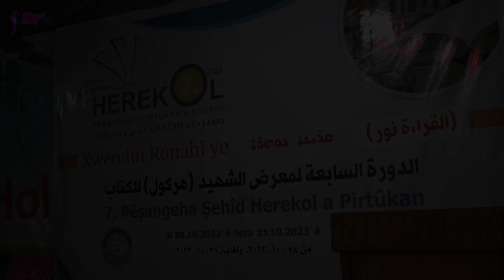Pêşangeha Pirtûkan a Şehîd Herekol, roja duyemîn de berdewam dike jinên tevlî pêşengehê bûn wiha got